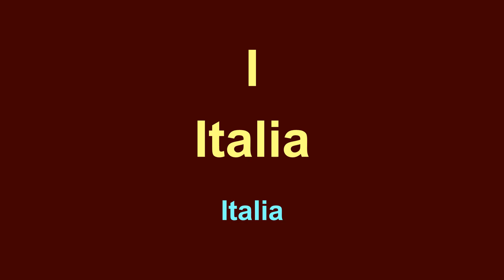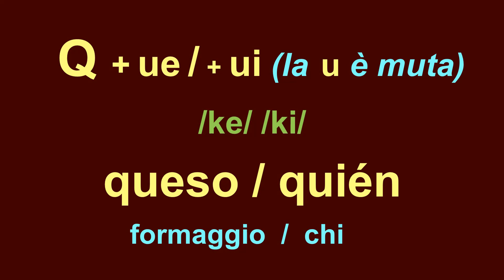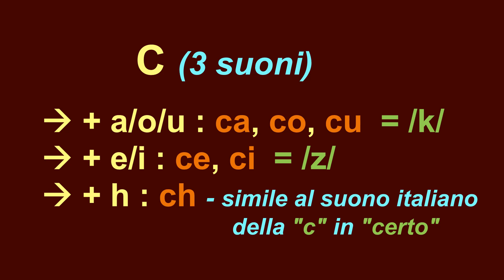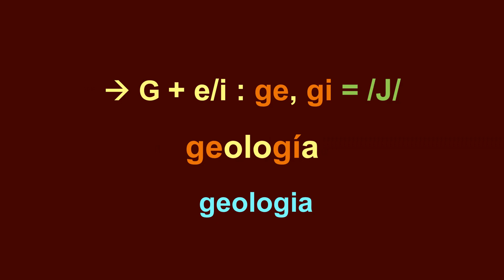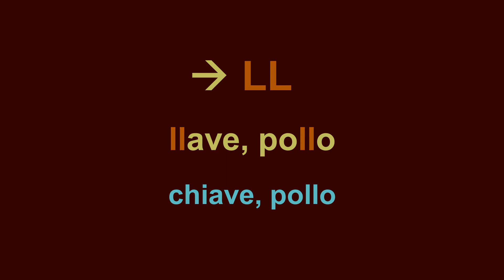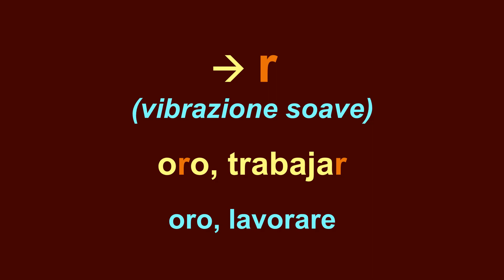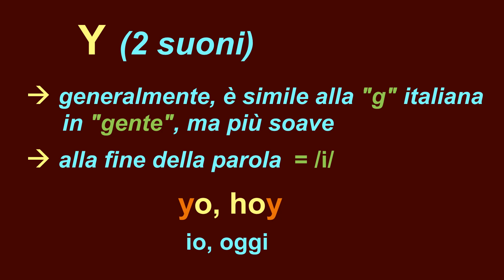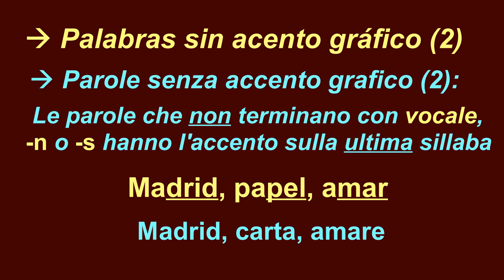Corso di SPAGNOLO - Lezione 2 - Pronuncia 🔊👂 -- Curso de ESPAÑOL - Lección 2 - Pronunciación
Corso di spagnolo.
Adesso è il momento di concentrarsi sulla pronuncia in spagnolo. Vedrai che è abbastanza simile all'italiano.
00:12 Vocali
00:59 Consonanti con un solo suono
03:13 Consonanti con vari suoni
09:55 Accento

Puoi lasciare le tue domande, dubbi e opinioni nei commenti.